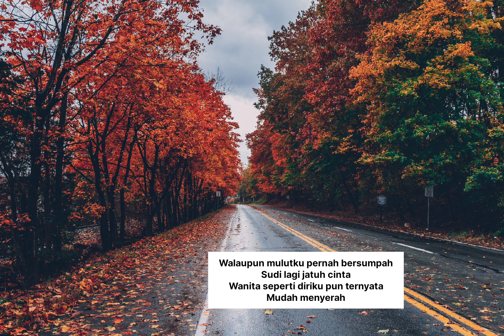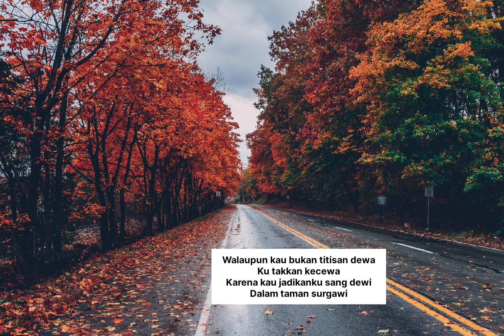Sang Dewi - Andi Rianto dan Lyodra Ginting cover by Sheila (lirik)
sang Dewi - Andi Rianto dan Lyodra Ginting
link original video

Di dunia ini
Walaupun t'lah kututup mata hati
Begitupun telingaku
Namun bila di kala cinta memanggilmu
Dengarlah ini
Sudi lagi jatuh cinta
Wanita seperti diriku pun ternyata
Mudah menyerah
Walaupun kau bukan titisan dewa
Ku takkan kecewa